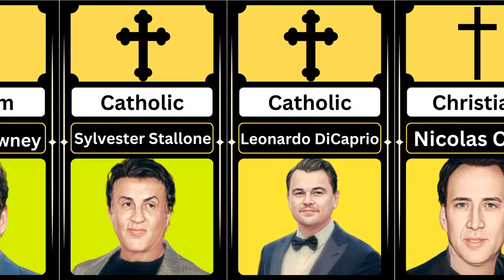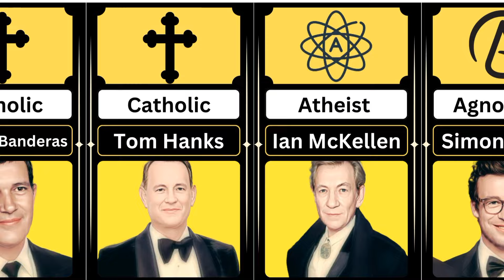Famous Hollywood Actors Religion | Religion of actors | Popular celebrities